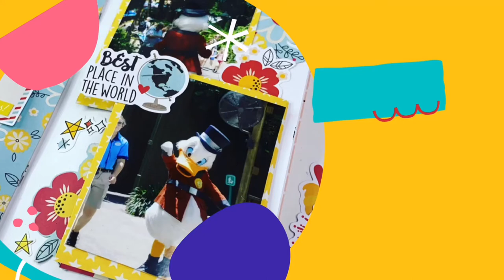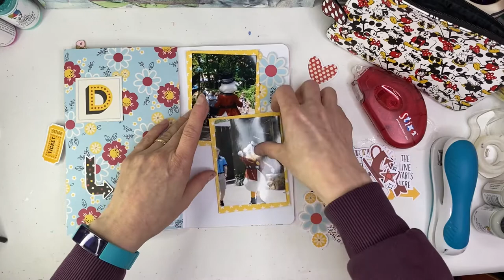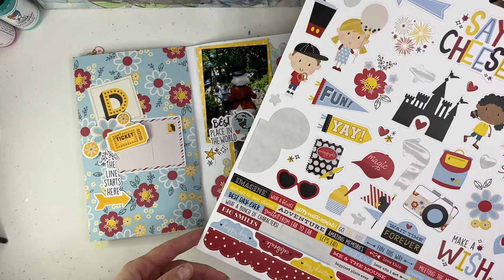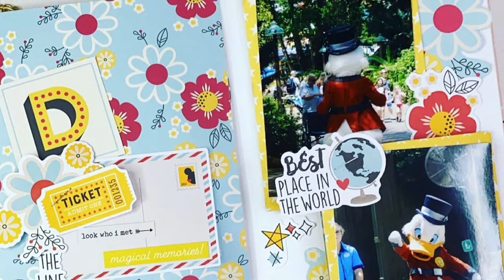When we met Scrooge McDuck documenting this moment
I just had to document the moment we met Scrooge McDuck at Animal Kingdom